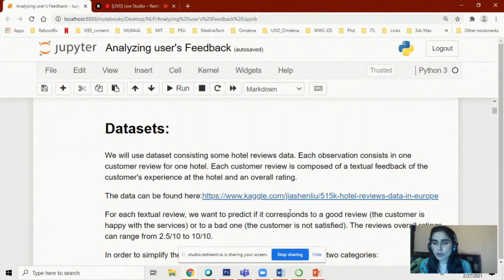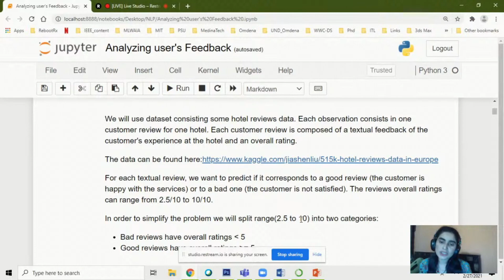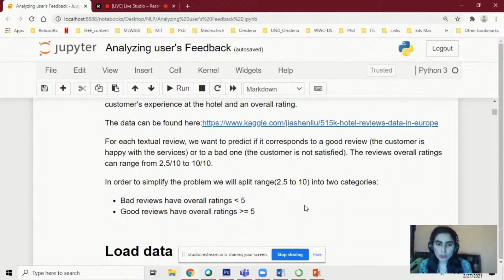Libraries and Dataset